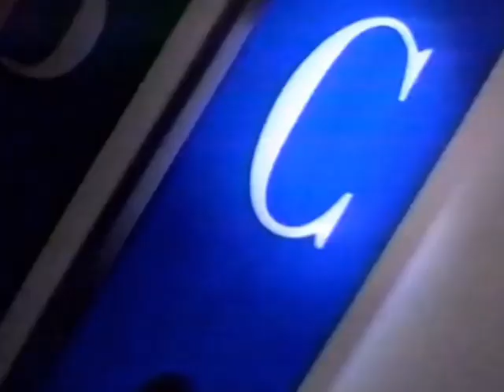NBC id 1997